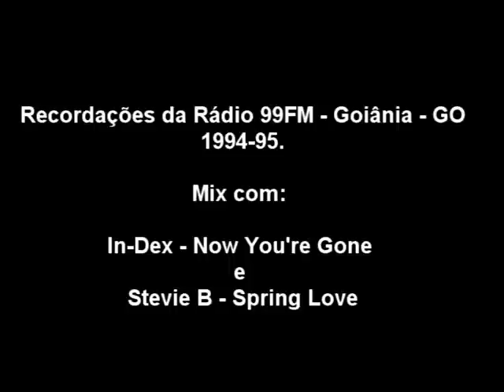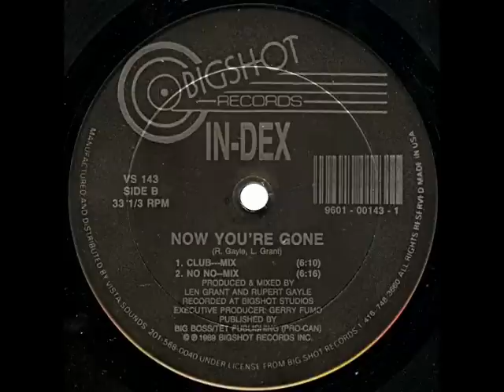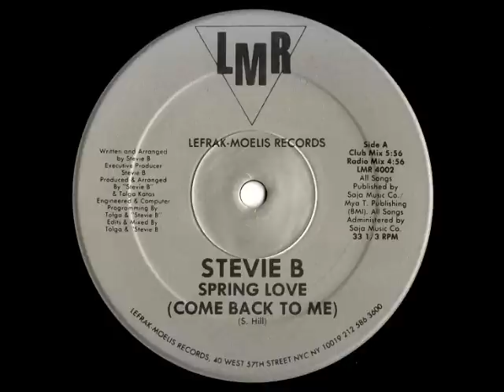In-Dex - Now You're Gone e Stevie B - Spring Love - Mix 99FM - Goiânia - GO (Raridade)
Raramente as rádios em Goiânia tocavam músicas no estilo freestyle, deixando esta tarefa para rádios como Manchete FM - DF e a nossa querida AM 860 Mundial - RJ. Esta gravação é uma exceção; posso dizer que foi pura sorte ter capturado este mix (justamente na 99FM). Vale recordar!